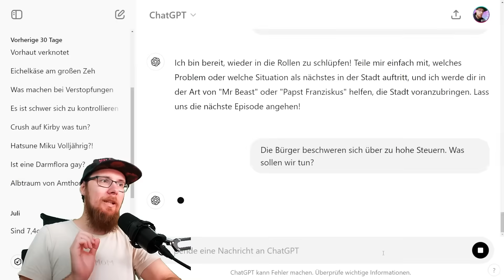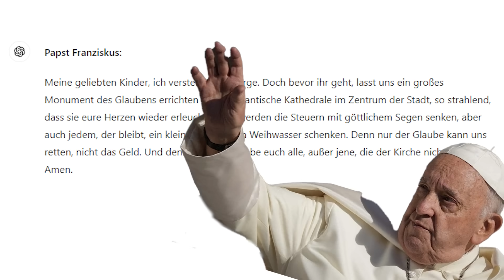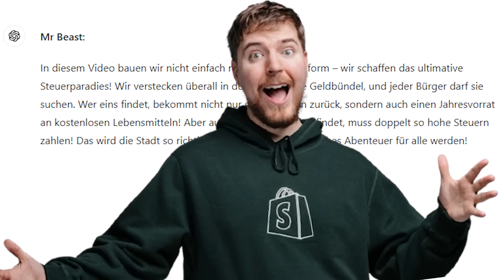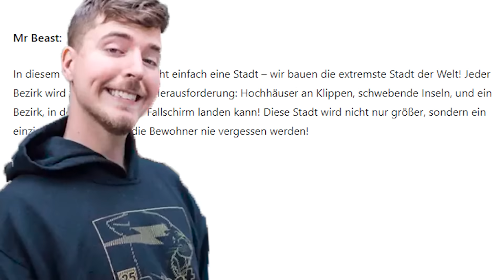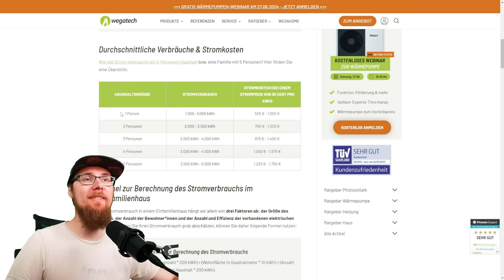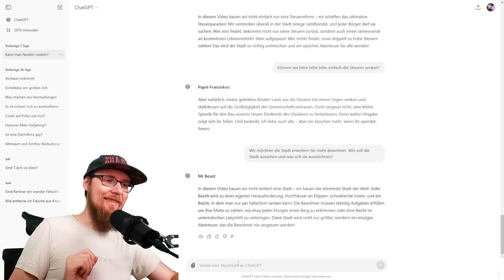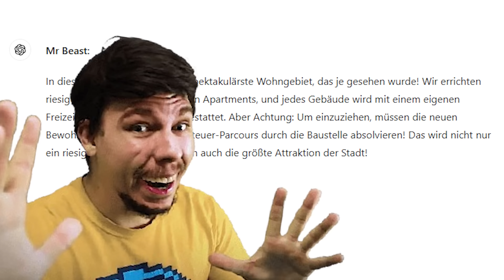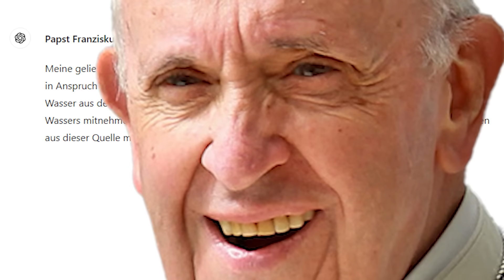Kann KI-MrBeast Eine FUNKTIONIERENDE Stadt Entwerfen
Chat GPT gibt sich als jeweils einer von zwei Charakteren aus und versucht damit eine Stadt zu entwerfen! Ob das wohl gut geht?

Niko Meier
c/o IP-Management  # 48570
Ludwig-Erhard-Str. 18
20459 Hamburg